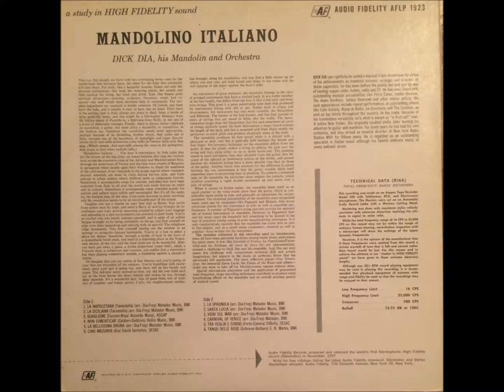Dick Dia-La Bellissima Bruna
La Bellissima Bruna

Dick Dia, his Mandolin and Orchestra
Mandolino Italiano (1960)